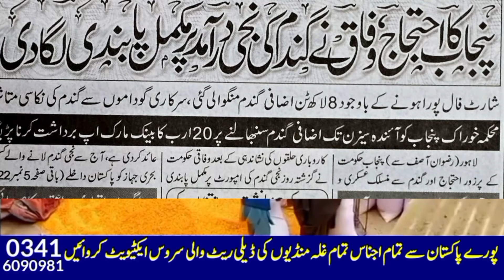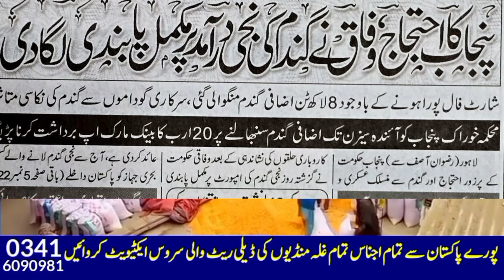wheat price in pakistan 2024/ wheat support price 2024| gundam ka rate today punjab/1509munji makki